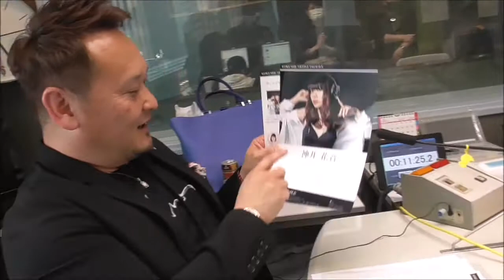THE関西アイドル 神井花音さんがゲスト 乃が美 阪上雄司 縁モ～ニング ラジオ大阪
高級生食パン　乃が美　プレゼンツ　阪上雄司　縁モ～ニング
ラジオ大阪　毎週土曜日　８時１５分～　出演　阪上雄司　愛野エリイ（　いとしのえりい　ロックバンドLAPH ROI GLENNﾗﾌﾛｲｸﾞﾚ　ボーカル) 　２０２１年4月１０日のゲストは　関西を中心に活動する　ユニークな　シンガー　神井花音（かみい　かのん）さん　その　明るい魅力に迫ります